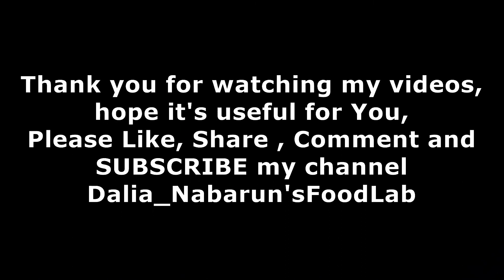Bread club Pizza within 5mins | ब्रेड क्लब पिज्जा | Quick Breakfast & Snacks Recipe | Kids recipe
Hi Everyone..
How are you? Hope you people are doing well.
I am Dalia and am passionate about making food. I always try to make new & innovative recipes. I hope you people like & enjoy my recipes and support my Youtube channel. If am not doing anything up to the mark please correct me. I can also learn from you people. You can reach out my Instagram, Facebook & Twitter account. Links are given below.. Please Share your feedback with me. You can share your final photo of cake with me..
I will be very happy If i will get your feedback. Thank you for being With Dalia_Nabarun'sFoodlab.